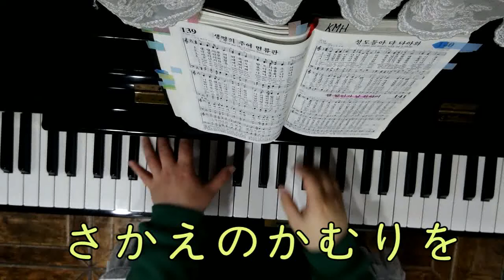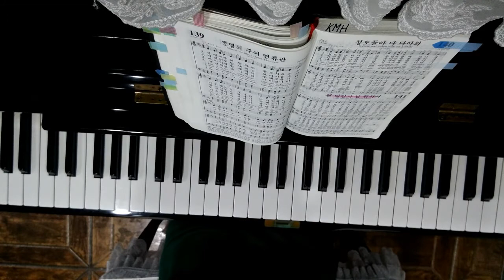さかえのかむりを